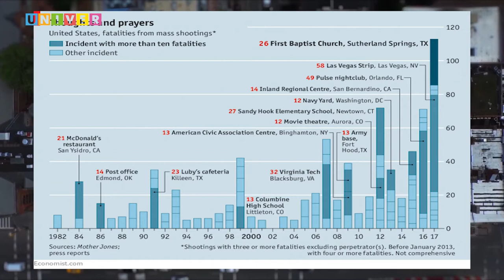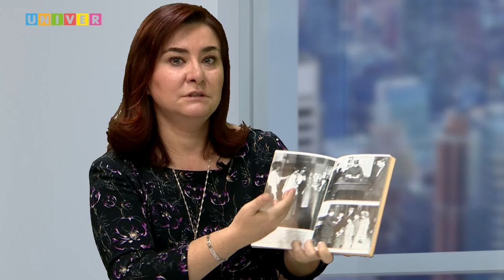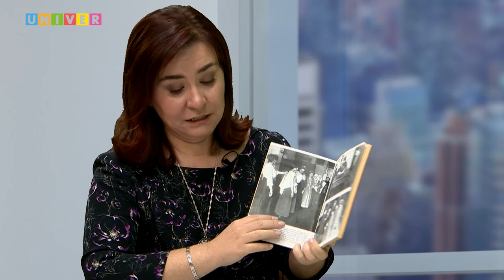Economics /24.11.2017/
США: Противоречия и проблемы внутренней политики/
Г
ость студии - Динара Галлямова, профессор, д.э.н.,  зав.кафедрой территориальной экономики ИУЭФ КФУ